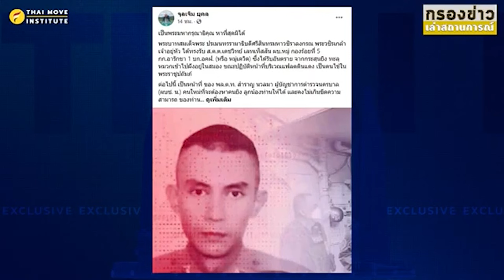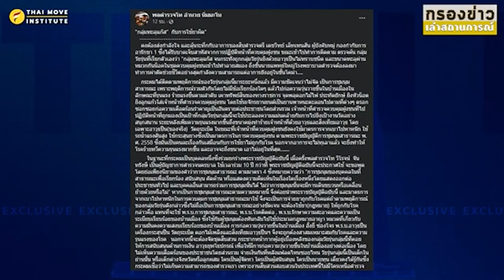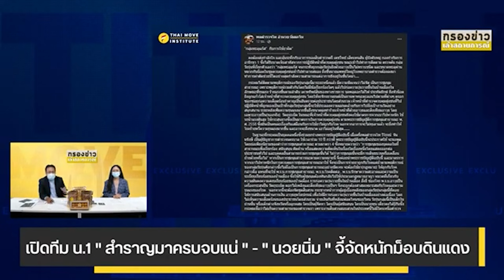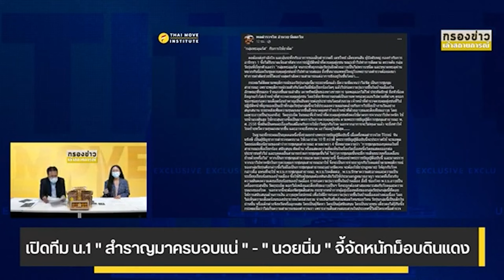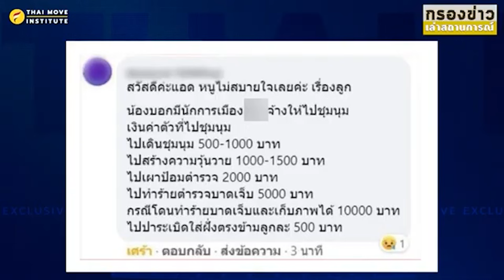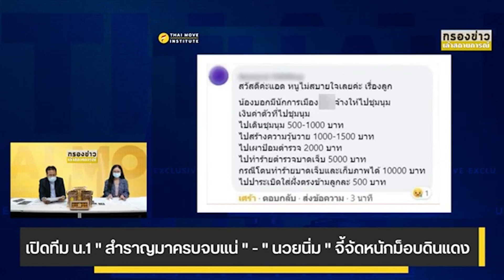เปิดทีม น.1 " สำราญมาครบจบแน่ " - " นวยนิ่ม " จี้จัดหนักม็อบดินแดง